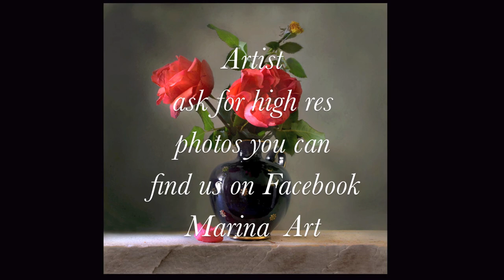Marina art flowers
art photografy of still lives